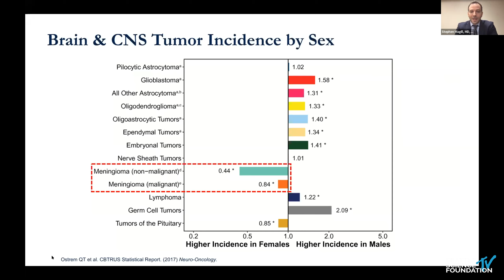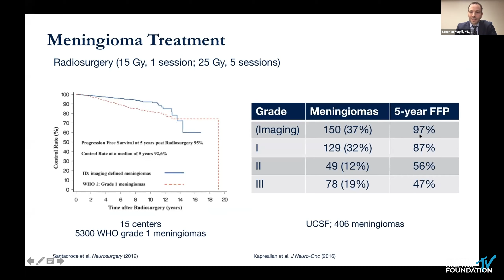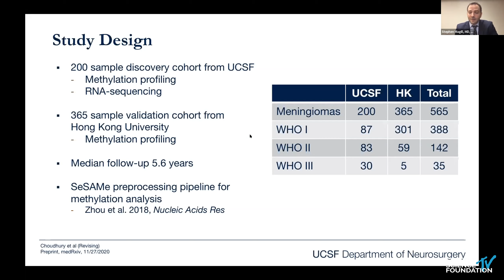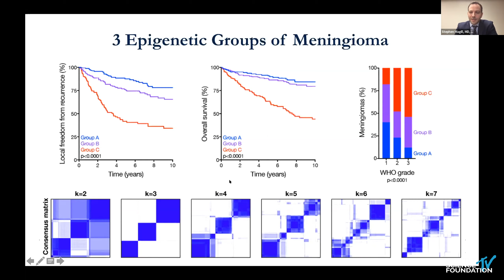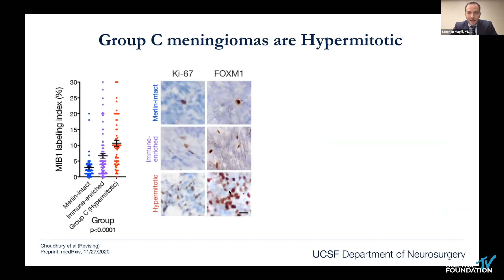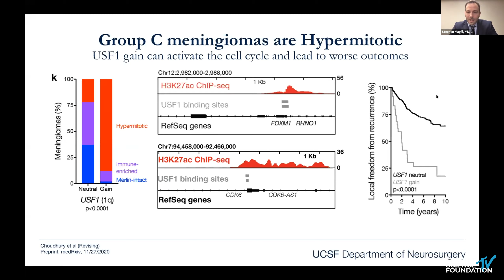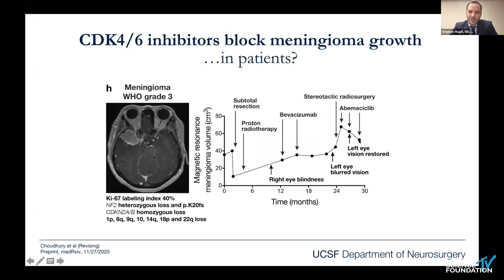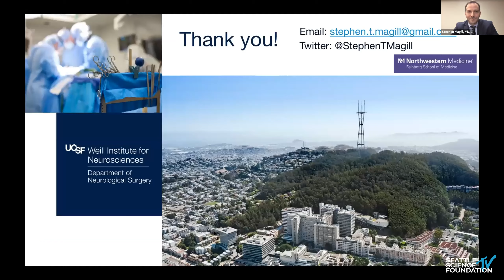Translating Scientific Insights into Novel Therapies for Meningioma Stephen Magill, M.D. , Ph.D.